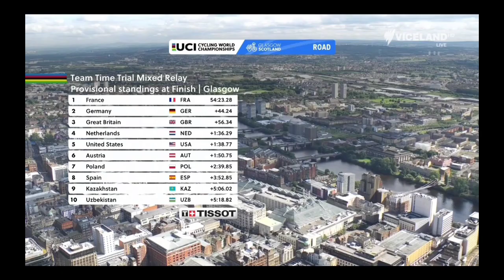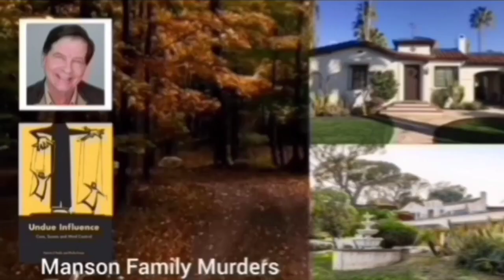Suisse Team Gold | 2023 Road Worlds - Mixed TTT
Reusser crash! but Switzerland wins back to back Mixed Team Time Trial

Reusser was quoted saying "."
Classification

Music
1.
2. Splice app (GoPro)
Upcoming events
Tread Worn Journeys 體育頻道
فقي قناة الرحلات البالية الرياضية
ट्रेड वॉर्न जर्नी स्पोर्ट्स चैनल
Banda de rodadura gastada Journeys Sports Channel
Tread Worn Journeys Chaîne sportive
ট্রেড ওয়ার্ন জার্নিস্ স্পোর্টস চ্যানেল
Спортивный канал Tread Worn Journeys